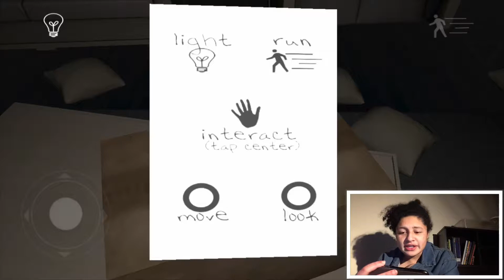Emily almost dropped my phone!!! (Emily wants to play)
It’s definitely scarier than I thought